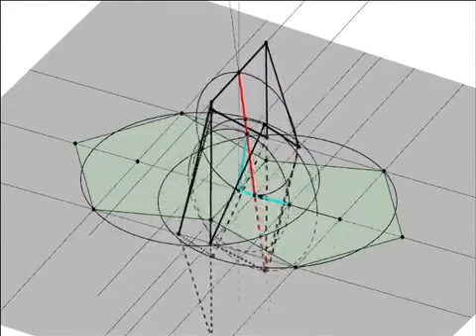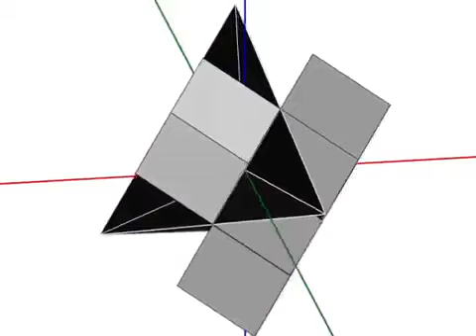Heureux les débonnaires, car ils hériteront la terre!